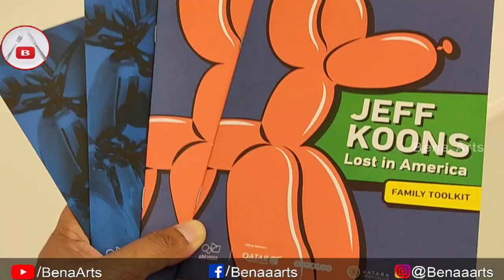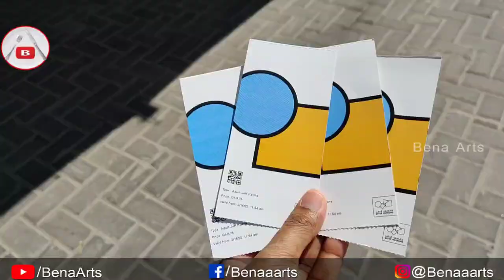AL RIWAQ Qatar Museums Gallery